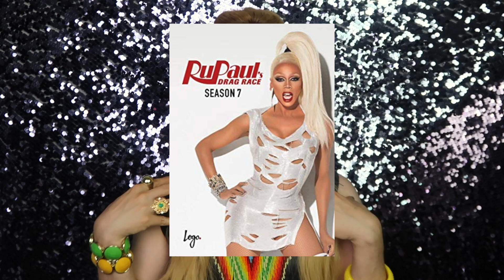AS DRAG QUEENS MAIS ESQUECIDAS DO RUPAUL'S DRAG RACE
"Por onde anda..." de volta com os vídeos sobre Rupaul's Drag Race! No de hoje listei as 10 queens que foram mais "esquecidas no churrasco", de todas que já passaram pelo programa.

Me conta aqui nos comentários se vocês acharam que faltou alguém na lista!

Beijean